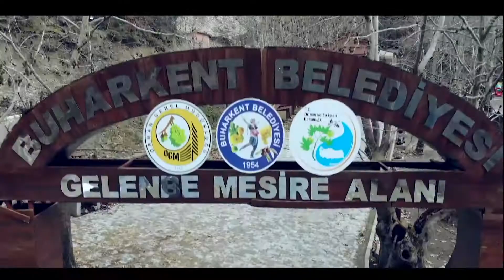BUHARKENT BELEDİYESİ GELENBE MESİRE ALANI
Hizmete açıldığı günden bu yana vatandaşların rağbet gösterdiği Gelenbe Mesire Alanı, alternatif turizmin kapılarını aralamaya devam ediyor. Doğanın keyfini çıkarmak isteyen vatandaşlara yayla turizmi seçeneği sunan mesire alanı, doğal ürünleriyle de vatandaşların tercih ettiği yerler arasında olmaya devam ediyor.